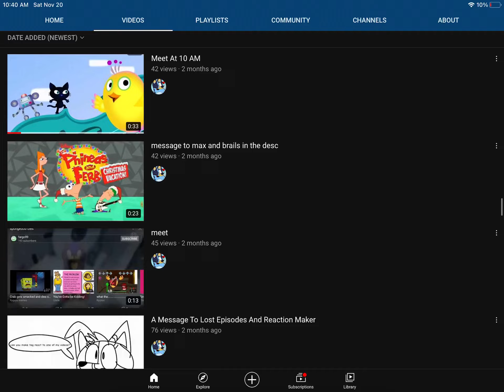All bluey does is meets